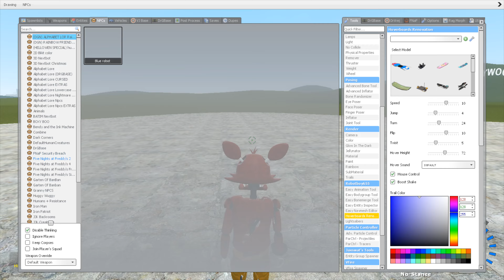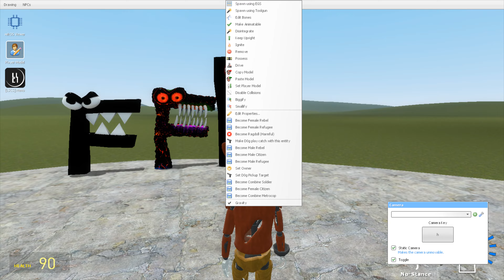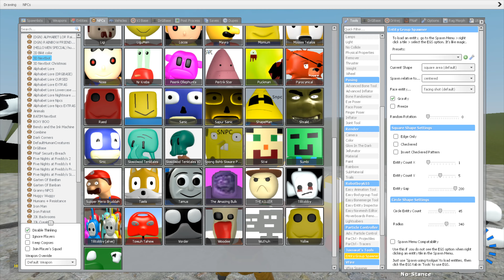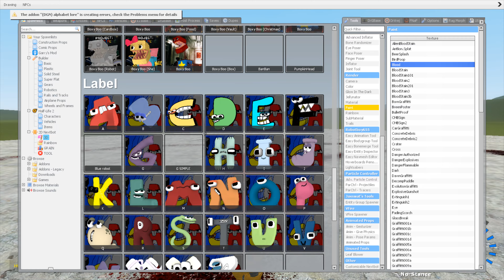NEW ALPHABET LORE F in Garry's mod!